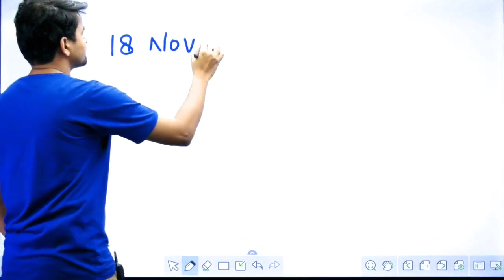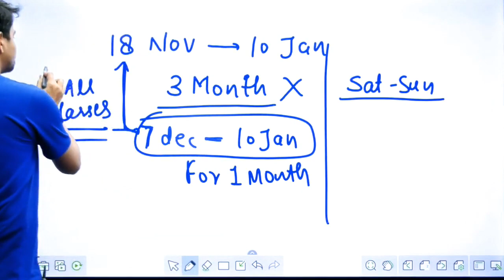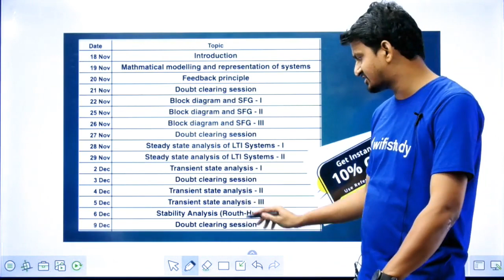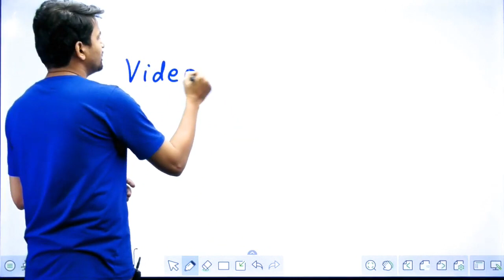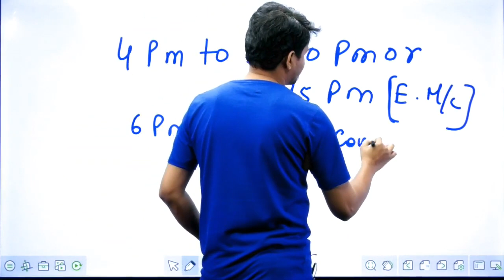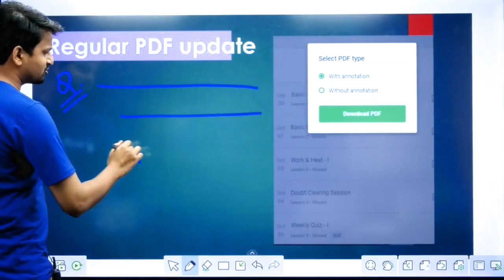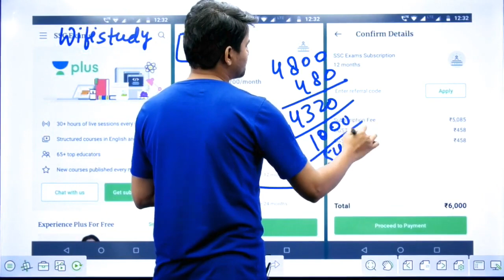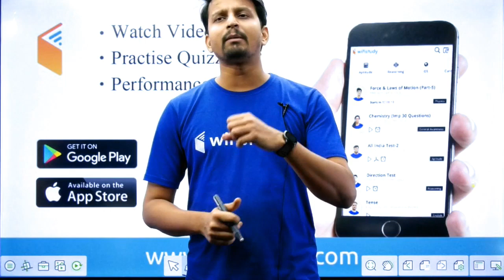SSC JE & Rajasthan JE 2019 | Batch has Started | Use Code 'ASHISH10' Get 10% OFF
➤ Use Referral Code  "ASHISH10" & Get 10% Discount on Unacademy Plus Subscription

1. One Subscription, Unlimited Access
2. Learn from your favorite teacher
3. Real time interaction with teacher
4. You can ask doubts in live class
5. Limited students
6. Download the videos & watch offline

✿ Morning Shows:
05:00 AM - Current Affairs Quiz Show by Bhunesh Sir
07:00 AM - The Hindu Editorial Analysis by Vishal Sir
07:45 AM - फटाफट English by Harsh Sir
08:00 AM - Current Affairs Show by Bhunesh Sir
08:40 AM - Vocabulary Show by Harsh Sir

✿ RRB NTPC 2019 (CBT-1):
09:00 AM - General Awareness by Bhunesh Sir
09:30 AM - General Science by Shipra Ma'am
10:00 AM - Reasoning by Deepak Sir
11:00 AM - Maths by Sahil Sir

✿ RRB Group D 2019:
12:00 PM - General Science by Shipra Ma'am
12:30 PM - Maths by Sahil Sir
01:00 PM - General Awareness by Bhunesh Sir
01:30 PM - Reasoning by Hitesh Sir

✿ IBPS Clerk 2019 (Prelims):
02:00 PM - Reasoning by Puneet Sir
03:00 PM - English by Vishal Sir
04:00 PM - Maths by Arun Sir

✿ Banking Exams 2019 (Mains):
05:00 PM - Computer Awareness by Pandey Sir
05:30 PM - Current Affairs MCQ's by Sushmita Ma'am

✿ SSC CPO 2019 (Tier-I):
06:00 PM - English by Harsh Sir
07:00 PM - Maths by Naman Sir
08:00 PM - Reasoning by Deepak Sir
08:30 PM - GK by Anadi Sir

✿ SSC JE 2019 (Technical):
09:00 PM - Mechanical Engg. by Neeraj Sir
09:00 PM - Electrical Engg. by Ashish Sir
10:00 PM - Civil Engg. by Sandeep Sir

✿ GK Super Series:
12:00 AM - Static GK by Sushmita Ma'am
06:30 AM - Geography, Polity & Economics by Rajendra Sir
11:00 PM - History by Praveen Sir
11:30 PM - General Science by Ankit Sir